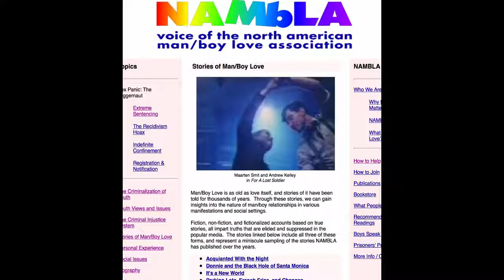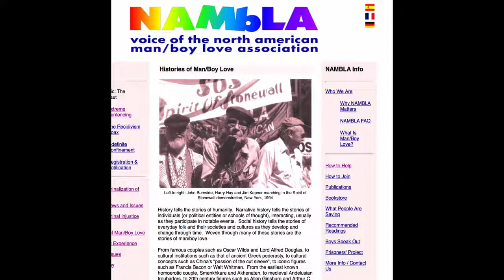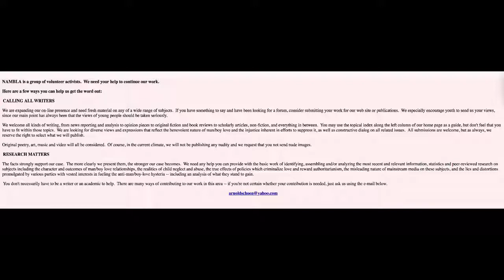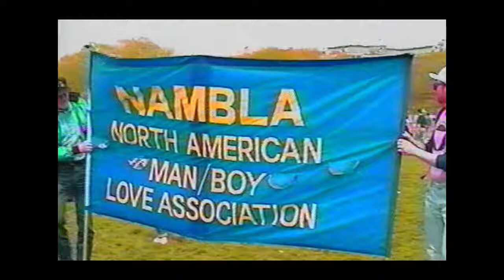PEDO RING - NAMBLA - North American Man/Boy Love Association GIVE ME A BREAK